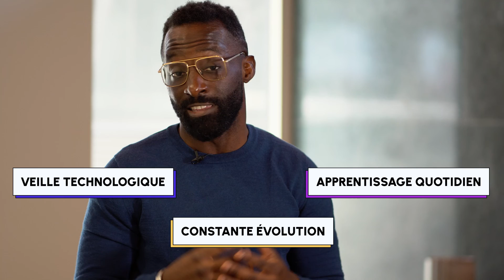Qu'est-ce qu'un Data Engineer ?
💼 Si les métiers de Data Scientists et Data Analysts sont dans l'ère du temps, le métier de DataEngineer est de plus en plus recherché par les entreprises.
🏗 Pour cause, le DataEngineer s'occupe de créer des data pipelines robustes et tolérants à la panne, dans le but de transformer et stocker les données dans une base de données, afin de permettre et d'aider le DataAnalyst et DataScientist à utiliser les données.

🎙 Prérequis, compétences, missions et outils, découvrez tout ce qu'il y a à savoir sur ce métier avec @Willis Nana dans cette nouvelle vidéo !

0:20 l'importance des données
0:34 le rôle d'un
1:33 Ingestion, nettoyage et transformation des données
1:57 Stocker les données
2:02 Afficher de manière pertinente
2:10 Conclusion analytique